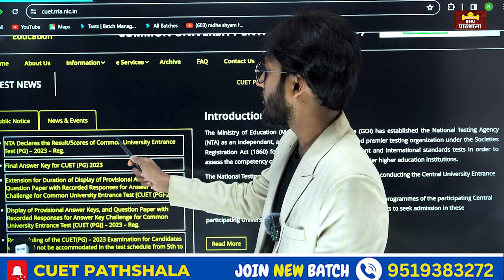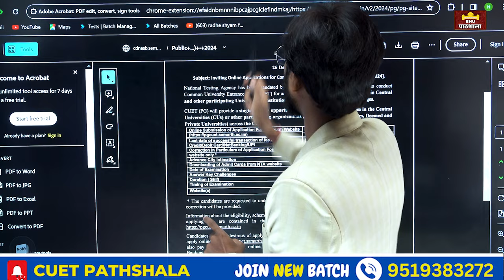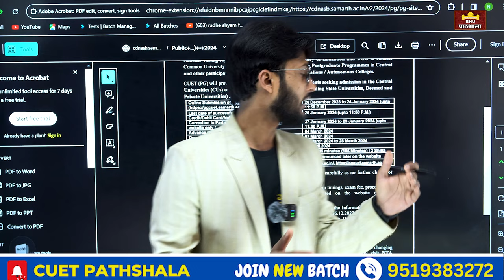CUET PG 2024 आ गया !